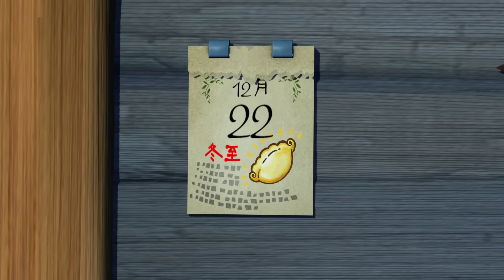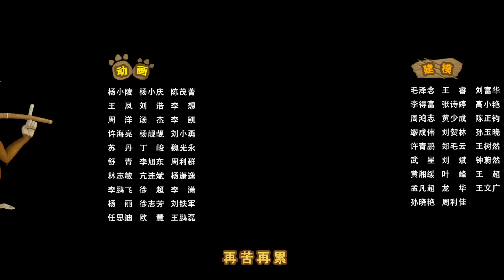《熊出没之冬日乐翻天 Snow Daze of Boonie Bears》 33 冬至日【超清版】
冬至到了，光头强要吃饺子，家中却没有青菜，还好还有坛酸菜！熊大和熊二以为那坛酸菜是光头强秘密研制的武器，而光头强不想让熊二知道这是好吃的酸菜，会被吃光的。在这样的误会下，他们展开追逐。在意外下，坛子坏了，酸菜没有了。熊也知道了这是误会。熊带来了歉意的礼物，最后他们一起吃饺子。